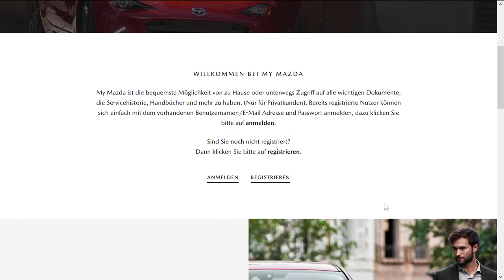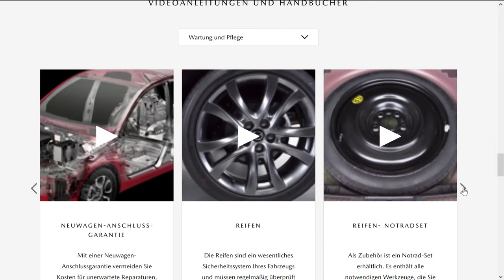My Mazda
Kennen Sie schon My Mazda? finden Sie alle Informationen speziell für Ihren Mazda!